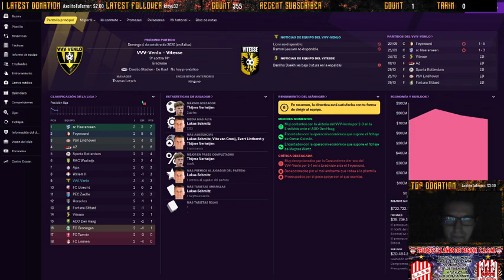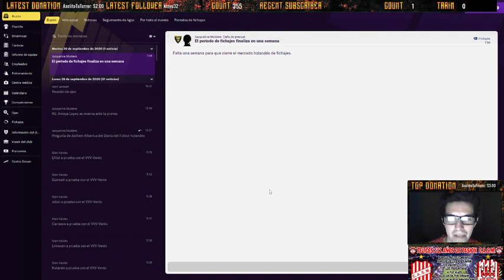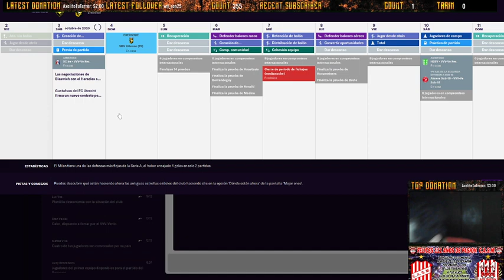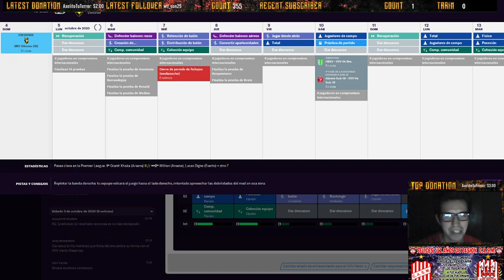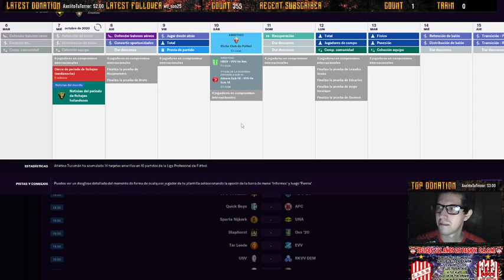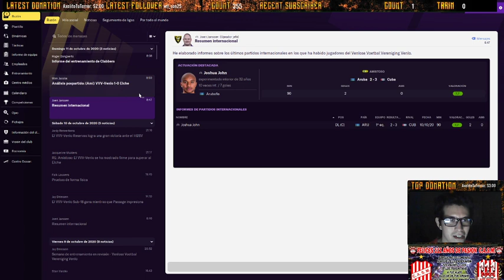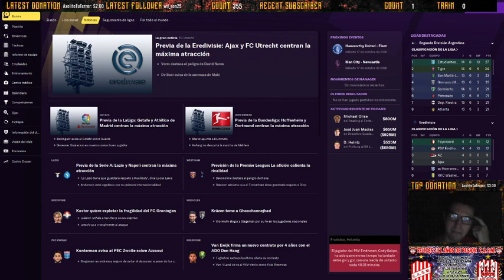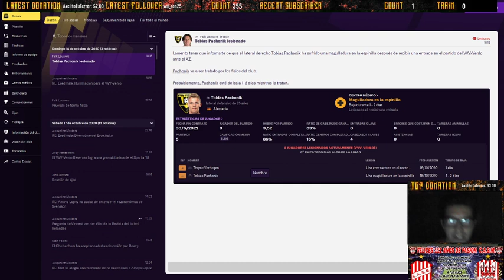VVV-Venlo T1 - Capitulo 6 - aver si Salimos de la Mala Racha [Arg-Esp]